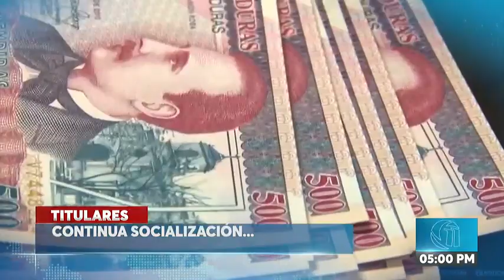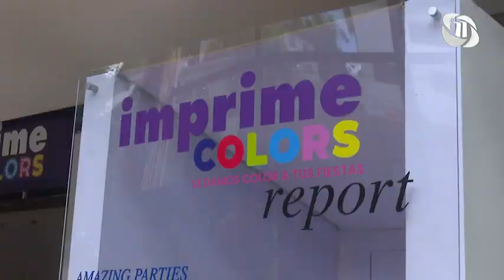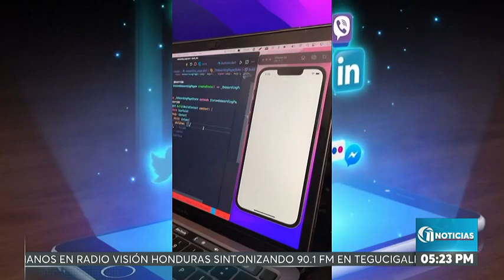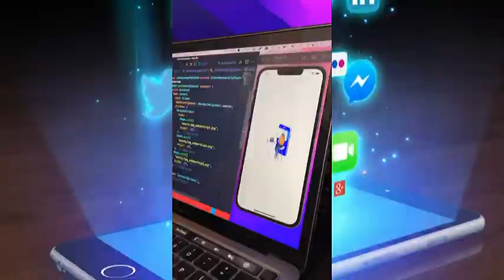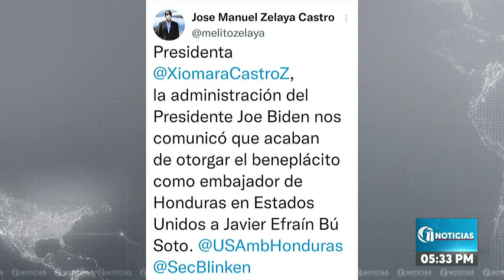Once Noticias Vespertino | Jueves 3 de noviembre del 2022